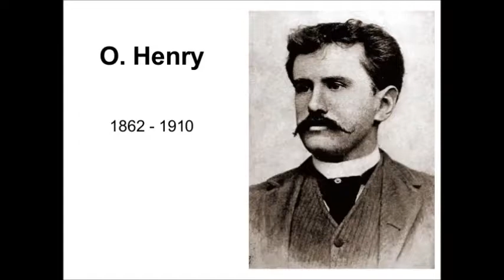CBS Radio Mystery Theater 77-01-12 ep0582 Tobins-Palm